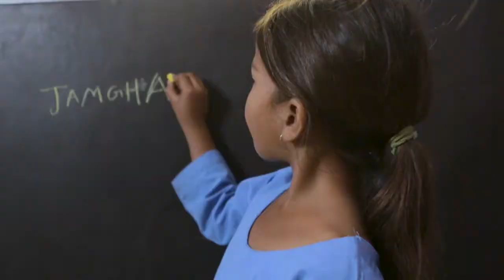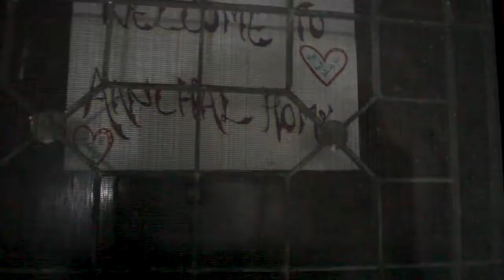Jamghat - Kuch Alag Sa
A film about the NGO, Jamghat - a group of street children as it completes 15 years. Made as part of a 5 day Tuning Fork Film Workshop with the kids of the organisation.